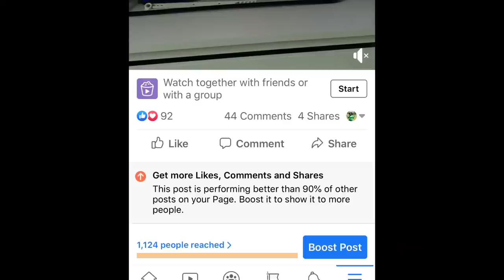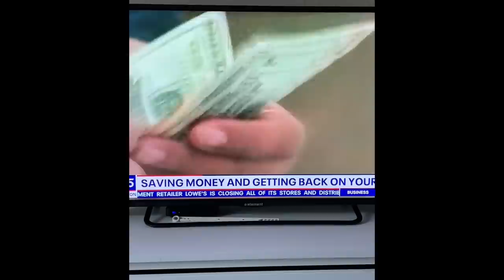How I Got on Fox News! Getting Fired & Money Saving Tips! My News Debut! | Krys the Maximizer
OMG I was on Fox News. It was so much much to share my knowledge about saving money during these tough times. I also share my mini story on getting fired  and how I bounced back.

Become a SWAP Maximizer and get monthly coupon coaching all for just $15 : Become a Swap Maximizer:
Shop With a Purpose (SWAP) Maximizer is my monthly membership that provides monthly coupon coaching. In the group we cover couponing, budgeting, and budgeting every month. Each month has a theme or topic around couponing or budgeting which we dive deep into via live sessions.

As a SWAP Maximizer you can save up to $200 per month on groceries and household items!!!
You get…
Coaching around couponing, budgeting, and goal setting with an action plan
6 Live Coaching Sessions per month
1 Masterclass
Private Facebook

Keep in Touch!

Buy them weekly at a local store. I suggest you buy in groups of 2.
Call your local newspaper and get a subscription delivered weekly. Minimum of 2!
15% code:  KRYS15
25% code:  KRYS25
Sign up for PINCHme now! It’s 100% FREE